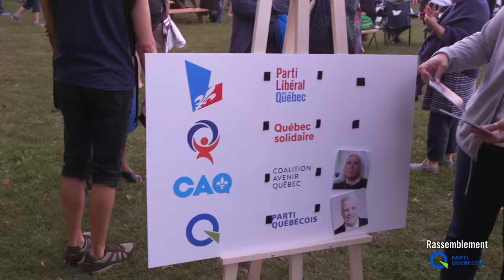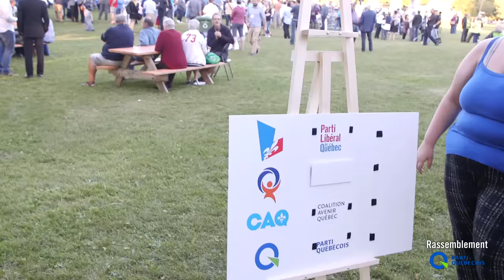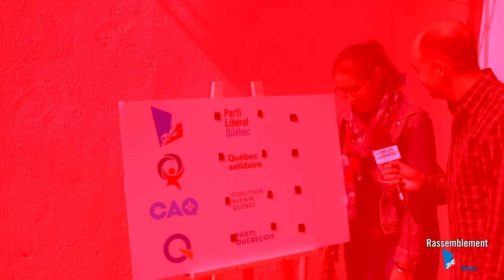Guy Nantel - Vox pop - Élections provinciales 2018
Guy Nantel est en tournée à travers la province avec son spectacle Nos droits et libertés. Pour toutes les dates et détails : guynantel.com